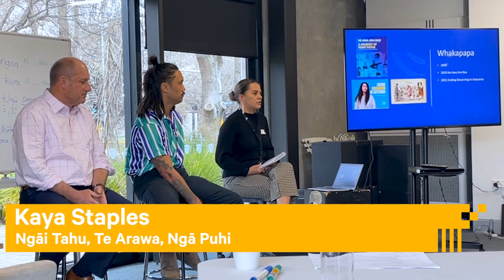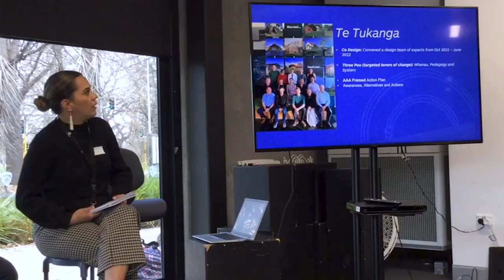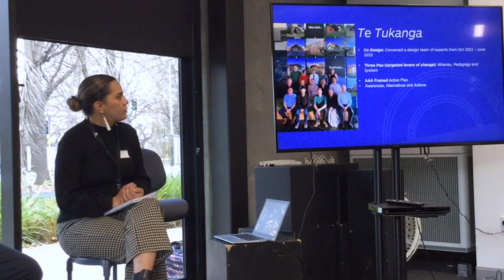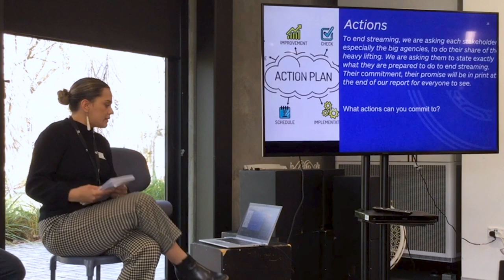Destreaming in Secondary Schools Aotearoa NZ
There is an urgent need for destreaming.

Listen to the honest kōrero by Tokona Te Raki The team share their national blueprint for change linked to ākonga experiences of the impacts of streaming as outlined in their report “Ending Streaming in Aotearoa”.